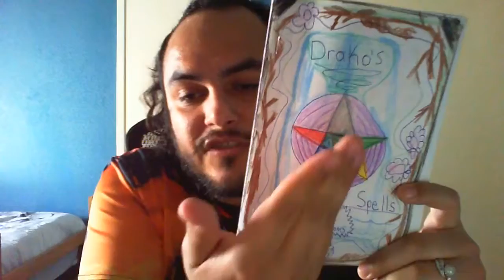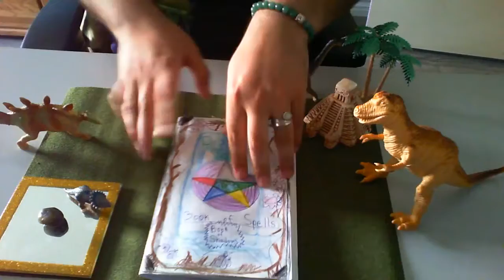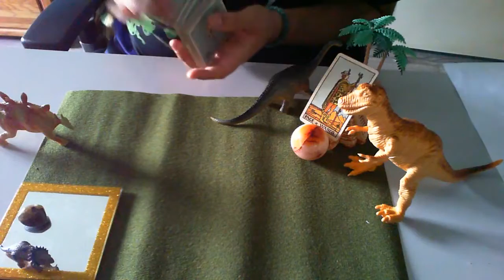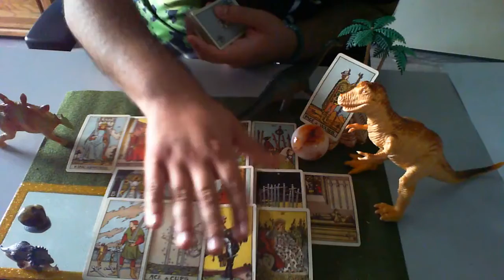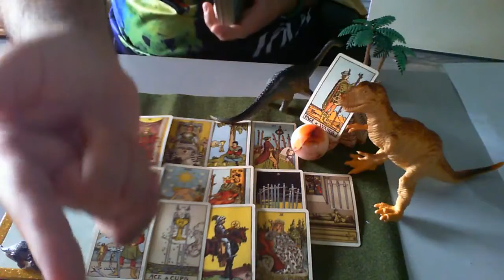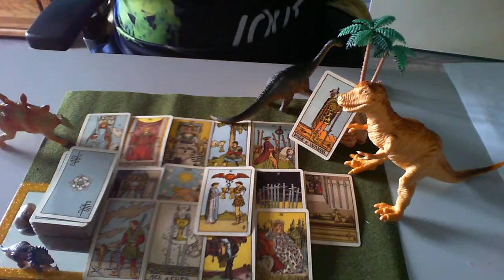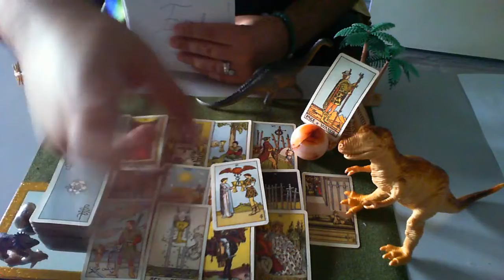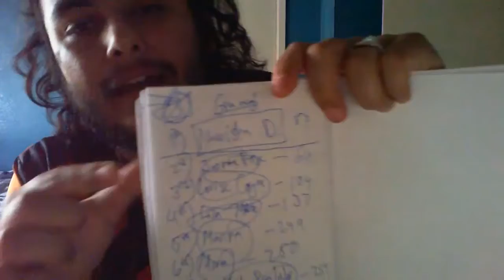Giveaway results!! SUPERMOON RITUAL AND READING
Hey! Merry Meet!!!